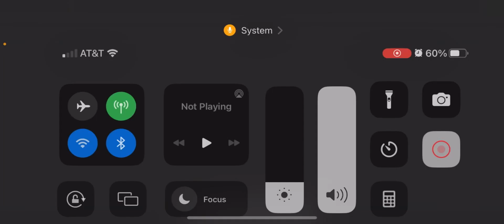Me playin granny